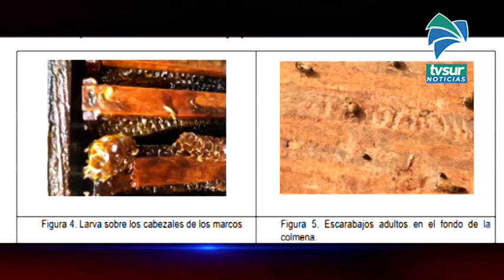Detectan en Pérez Zeledón una plaga que afecta la apicultura, se controló situación en finca